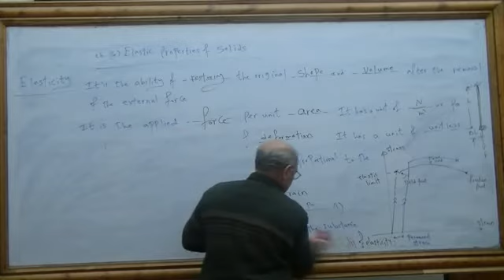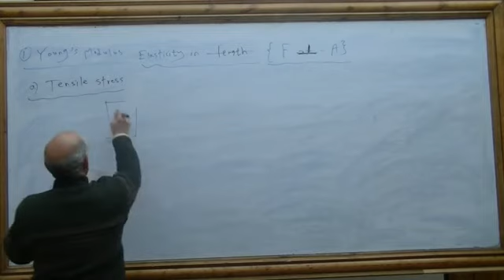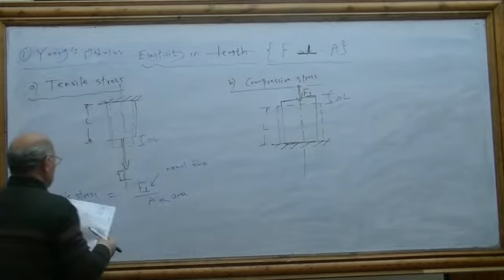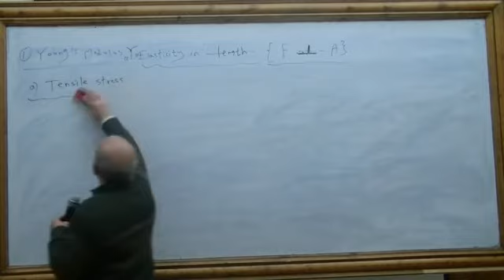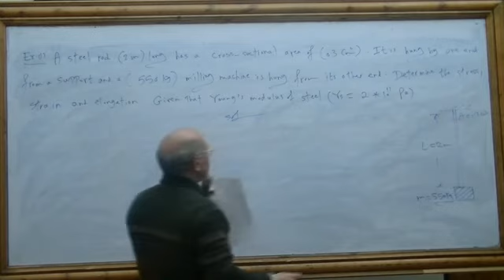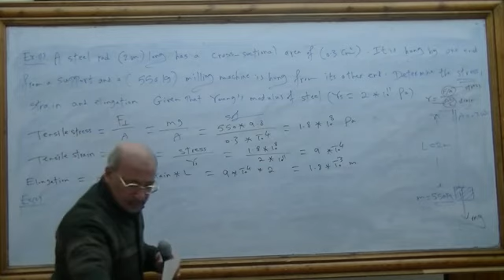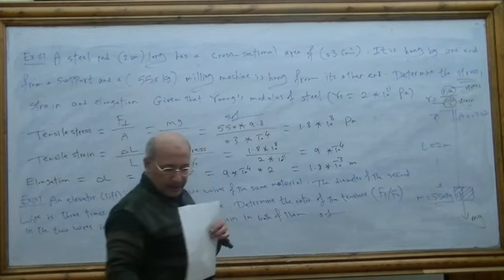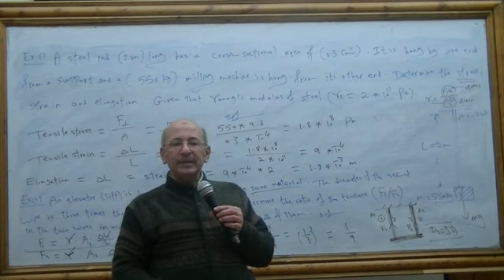Physics 1 Lec. 11 Part 3 prof gamal eldallal